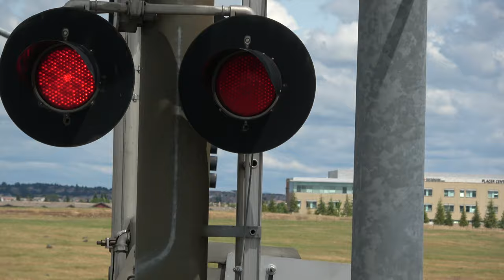UP 7097 Light Power North - Athens Ave. Railroad Crossing Lincoln, CA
Was on my way to the Thunder Valley Casino when I seen a southbound with a Norfolk Southern Leader I unfortunately couldn't catch as I didn't know it was coming and was already making its way through the south end of the Sunset Whittney Siding south of here but I did snap a photo of it. I had also seen this light power move heading into the siding around the train and got ahead of it to film it here at this grade crossing. I haven't filmed this crossing in almost two years and nothing has changed since I last did.

Union Pacific Railroad light power move northbound passes through the Athens Avenue railroad crossing on the UP Valley Sub in Lincoln, California headed to pickup a tied down train at the Brock Siding and pull it south.

Crossing Info
Lincoln, CA

This crossing owned by Union Pacific is a horn zone and bells ring through whole activation

Cantilever: Lincoln Industries/Progress Rail
Lights: Two pairs of 12 inch Progress Rail LEDs retrofitted in Two pairs of 12x24 inch Progress Rail Frames
Junction Boxes: Progress Rail
- Gated Mast Signal
Bell: WCH E-Bell "Type 1.5"
Lights: One pair of 12 inch WCH 1st Generation LEDs retrofitted in One pair of 12x24 inch WCH Lights
Junction Box: WRRS
Gate Lights: Electro-Tech Gate LEDs
Mechanism/Counterweight Arms: WCH
Base: WCH
Install: UP Mid 2000s, Installed between 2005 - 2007

Median Signal
Junction Box: WRRS
Mechanism/Counterweight Arms: WCH
Base: WCH

Lights: Two pairs of 12 inch WCH 1st Generation LEDs retrofitted in Two pairs of 12x24 inch WCH Lights
Junction Box: WRRS
Mechanism/Counterweight Arms: WCH
Base: WCH

Junction Box: WRRS
Mechanism/Counterweight Arms: WCH
Base: WCH

This crossing owned and maintained by Union Pacific Railroad is an UP Mid 2000s signal install with its gates and gate lights changed.